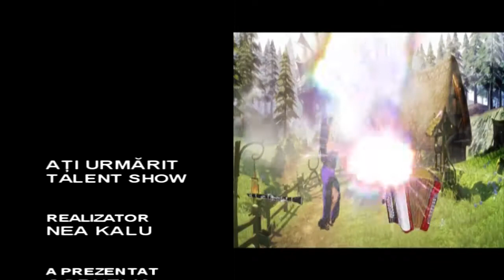Catalin Buzoianu - Ca sultanii ( Talent Show )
Abonați-vă la canalul TALENT SHOW pentru noutăți
Channel under BELIVE INTERNATIONAL admin by KLU Network